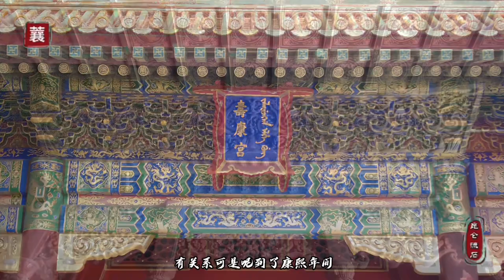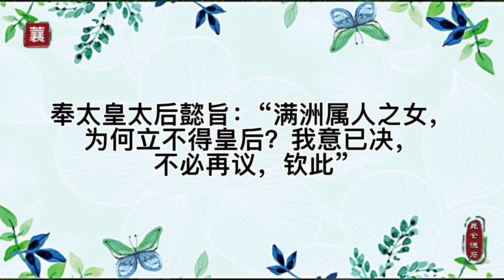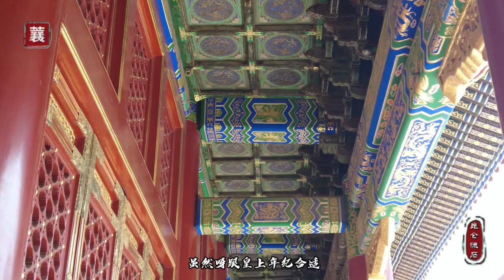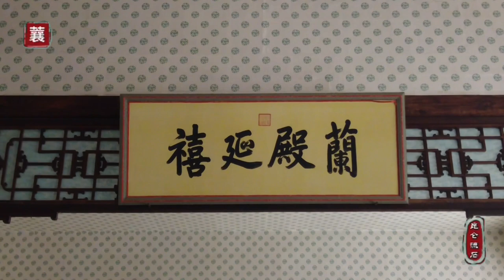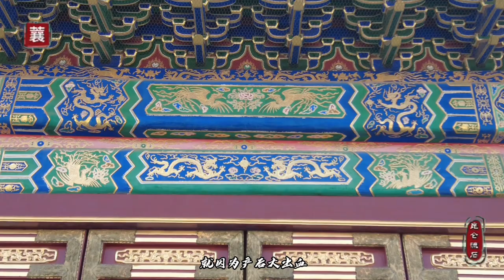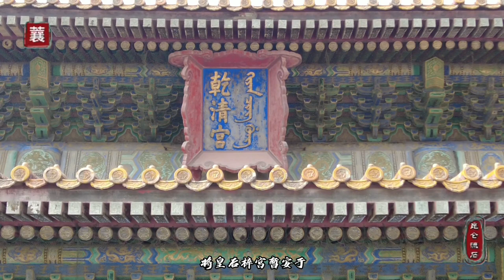康熙皇帝娶媳妇，鳌拜反对遏必隆不同意，孝庄太后说你们管得着么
康熙皇帝的元后孝诚仁皇后是孝庄文皇后为皇帝亲自选定的皇后。是一等公赫舍里索尼的孙女。不过这婚姻收到了权臣鳌拜遏必隆的反对……